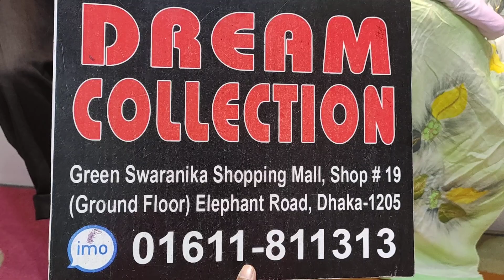মাথা নষ্ট করে দেওয়ার মত গর্জিয়াস কারচুপি কাজের থ্রি পিস এখন কম দামে🥰